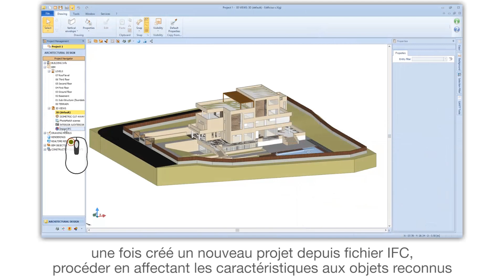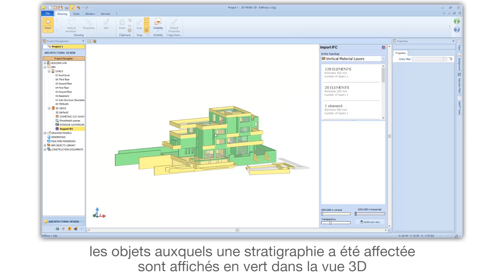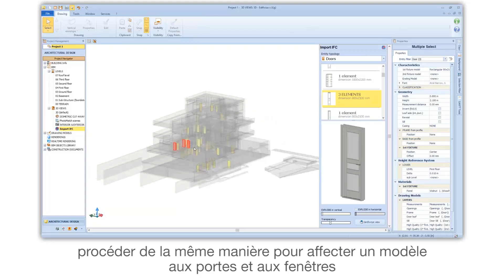Tutoriel Vidéo de Edificius -Affecter les caractéristiques à un objet d'un modèle IFC- ACCA software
Comment affecter la stratigraphie aux enveloppes, le modèle aux portes et aux fenêtres reconnues à partir d'une maquette IFC. Regardez comment affecter la stratigraphie aux enveloppes, le modèle aux portes et aux fenêtres reconnues à partir d'une maquette IFC de façon simple et rapide. Si vous le souhaitez téléchargez le logiciel utilisé dans la vidéo